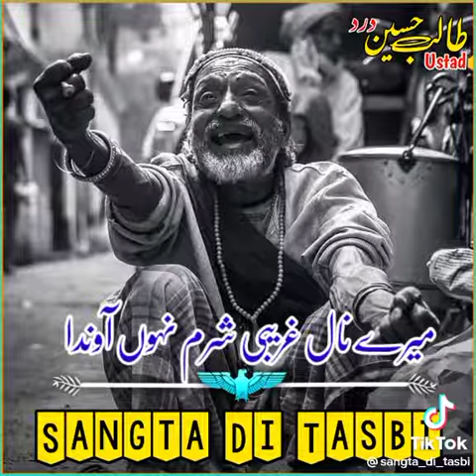Talib Hussain Dard